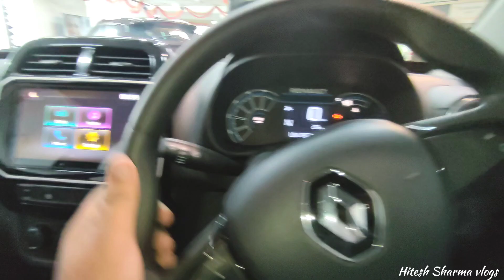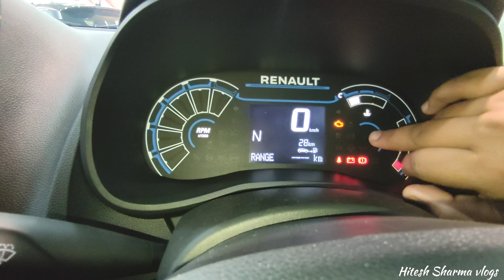(Black car का सपना पुरा हो गया ❤)🔥Renault Kwid🔥Urban Night edition AMT Space, features detail review